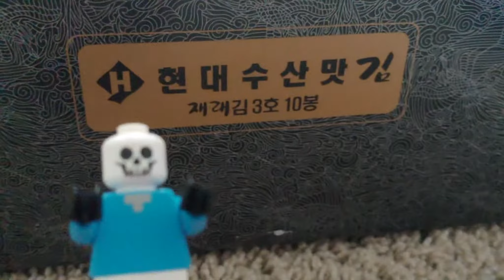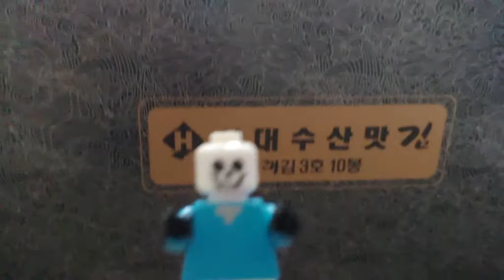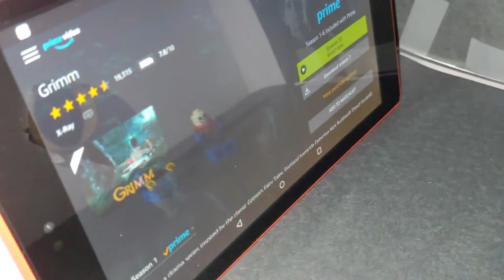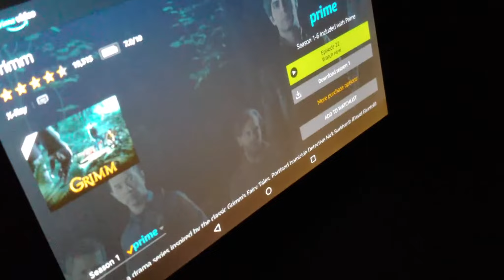Bones' Vlogs: Expanding Our Soda Box CASTLE!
Today, we built a theater and ball pit and put them on the box fort!

Hey, my name is Bones Skeleton. I live in the city of Talkingworld with my brother Skelty and my cousins Edward and Tarsus, along with many other cool people. I work as a freelance film editor, talk show host, and member of the Awesome Lego Guy Squad. I upload videos as often as I can, and I hope you enjoy watching all the adventures of my friends, family, and I! Thanks for being a part of the SkeletonSquad here on YouTube!

My Equipment:
A camera.
A tripod.
A computer.
Cyberlink PowerDirector 16 for software.
Hands.